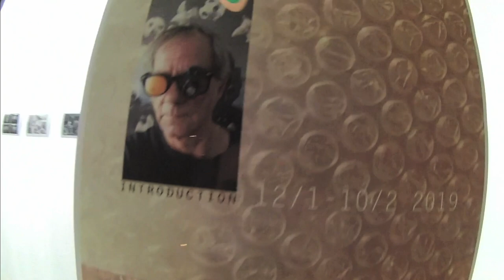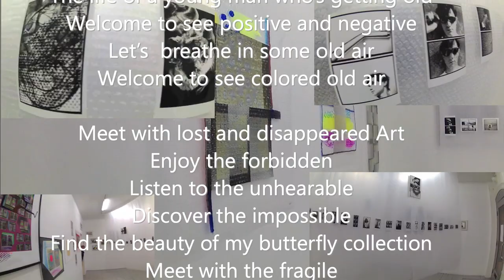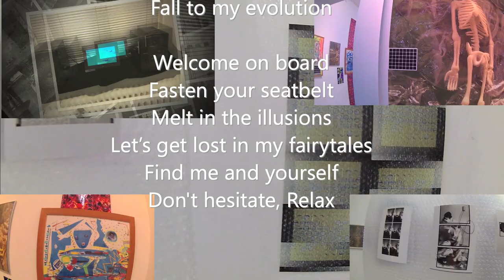János Vető NahTe INTRODUCTION galleri rostrum 2019/1/12 - 2019/2/10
János Vető NahTe INTRODUCTION
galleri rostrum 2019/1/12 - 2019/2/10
Malmö, Sweden

Welcome on a cruise on the foggy Ocean of my Life
The life of a young man who’s getting old
Welcome to see positive and negative
Let’s  breathe in some old air
Welcome to see colored old air

Meet with lost and disappeared Art
Enjoy the forbidden
Listen to the unhearable
Discover the impossible
Find the beauty of my butterfly collection
Meet with the fragile

Fly with those heavy wings
through the seasons
Open your ears and eyes
forget the different languages
watch the micro vibrations
and feel the giant quakes

Breathe in the old air
Feel the old beauty
Welcome on the foggy Ocean
Meet the shades of gray
Follow the repetitions
Fall to my evolution

Fasten your seatbelt
Melt in the illusions
Let’s get lost in my fairytales
Find me and yourself
Don't hesitate, Relax